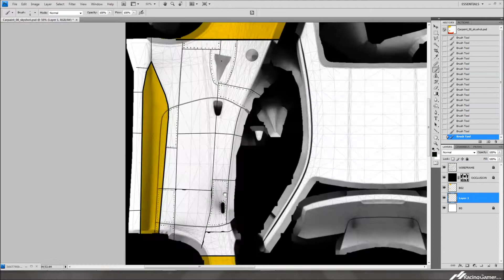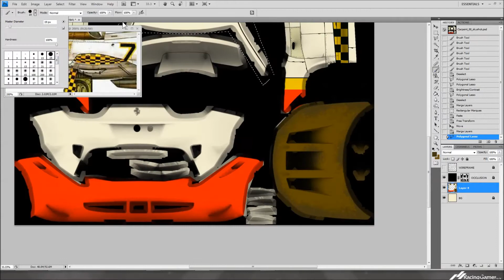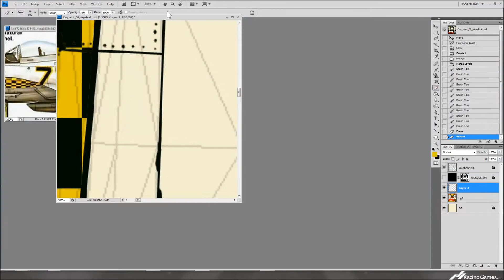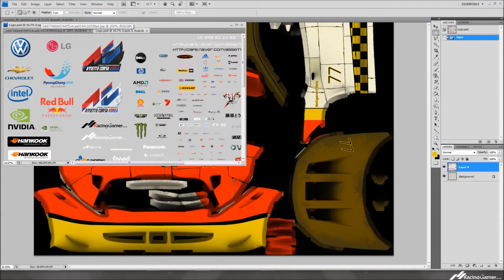Assetto Corsa : Ferrari 458 GT2 Car Skin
아세토 코르사 페라리 GT차량 스킨 제작 영상